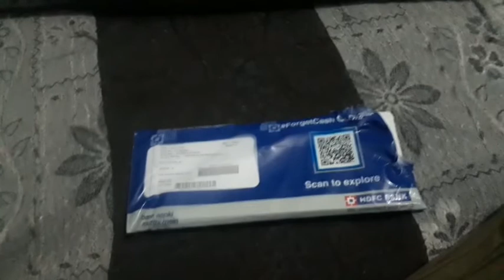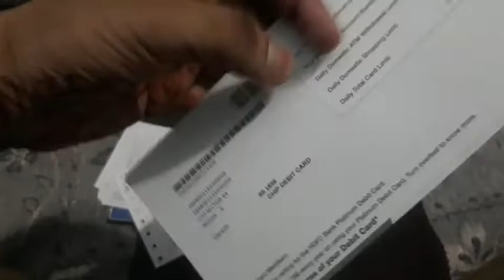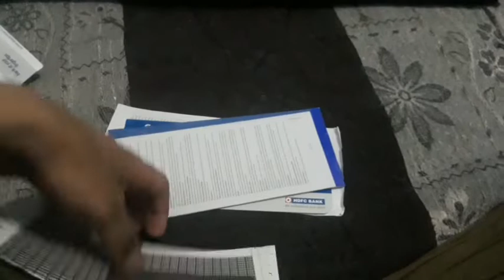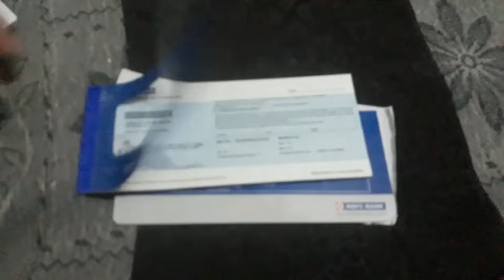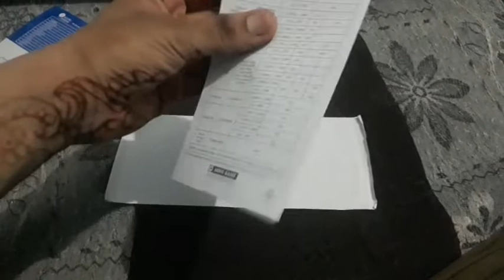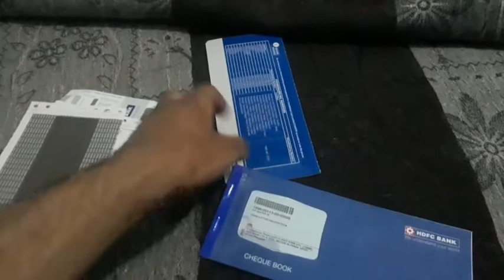hdfc bank welcome kit unboxing 2021- chaqbook passbook unpacking 🏦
hdfc bank welcome kit unboxing 2021- chaqbook passbook 🏦